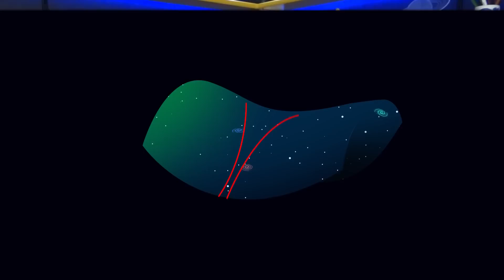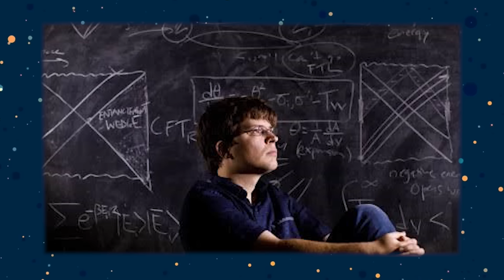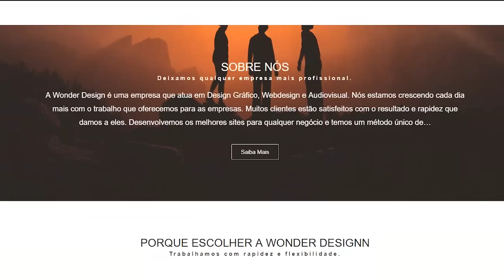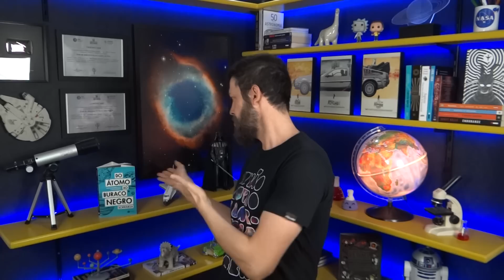Como Enviar uma Mensagem Para Outro Universo?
Como poderíamos enviar uma mensagem para outro Universo?

Contato Wonder Design e fontes: Está em um comentário fixado